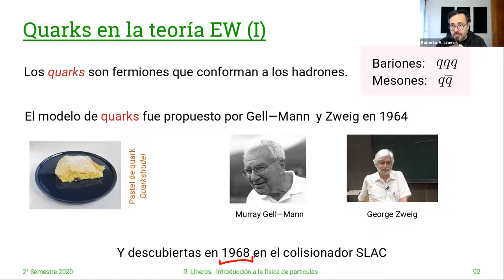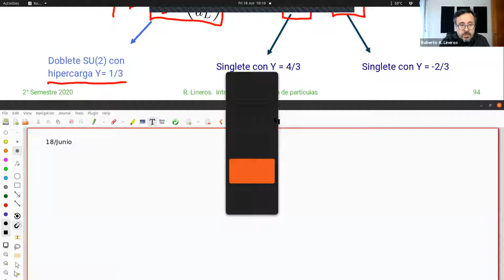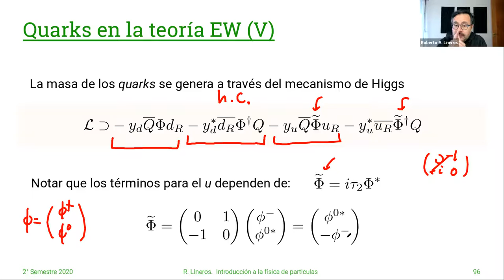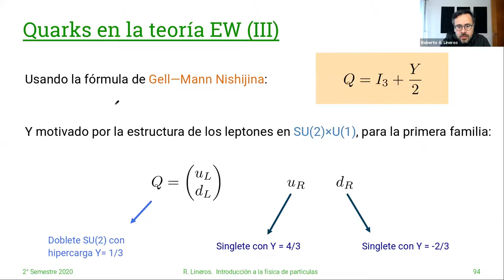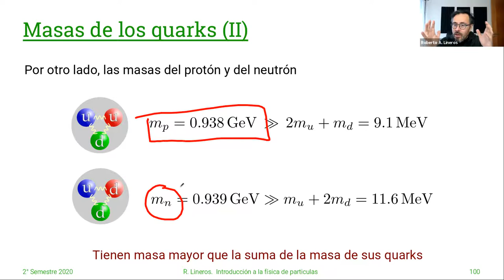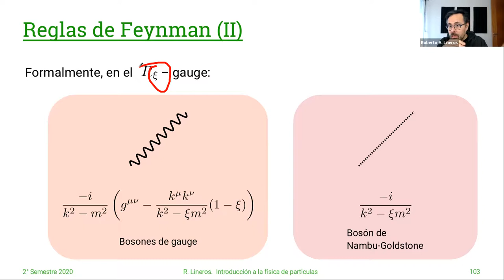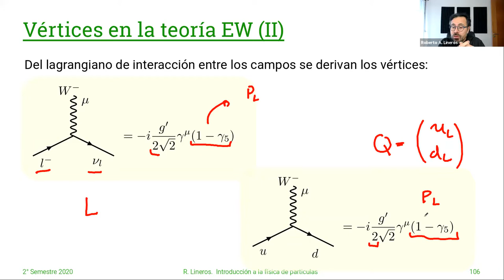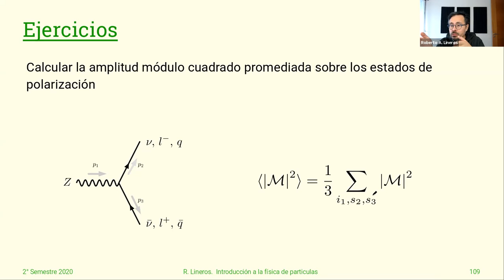DAFI-02255 Introducción a la Física de Partículas. 18/Junio. Clase 32